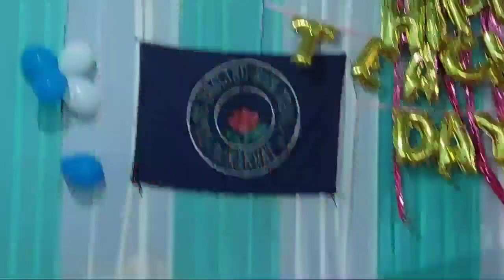TEACHERSDAY//2022//হুচৰি//বিহু//দিহানামেৰে মুখৰিত//Rose English High School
TEACHERSDAY//2022//হুচৰি//বিহু//দিহানামেৰে মুখৰিত//
Rose English High School